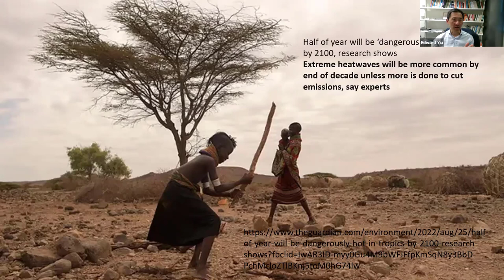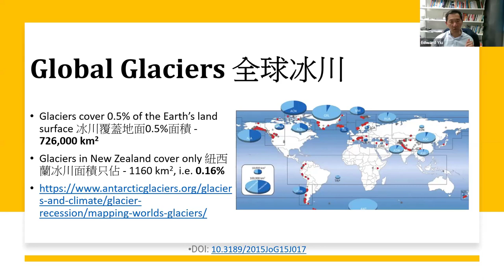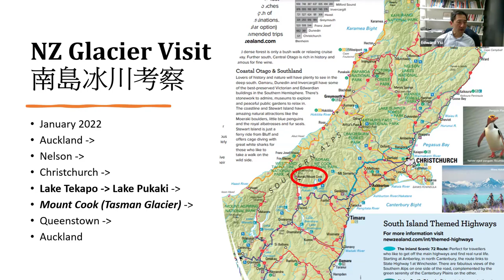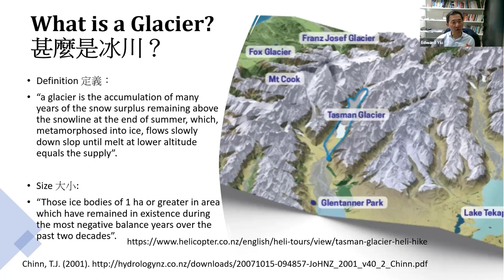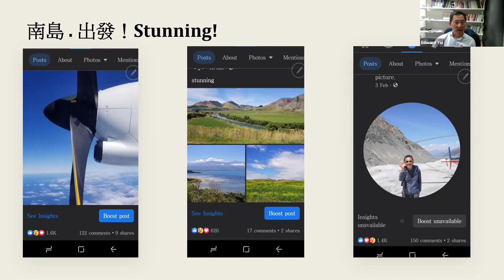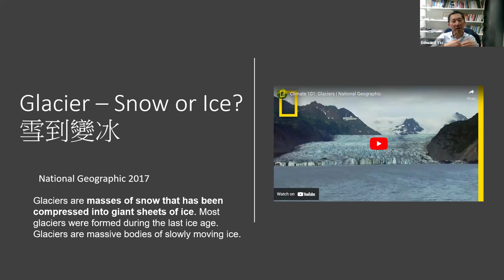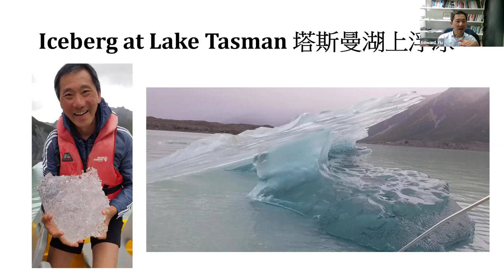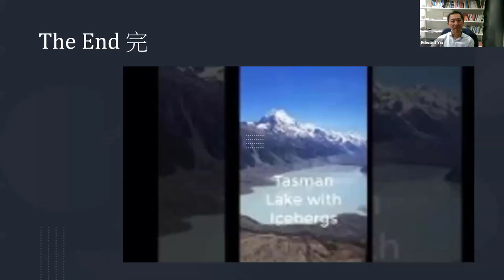[旅遊雜誌] 紐西蘭塔斯曼冰川